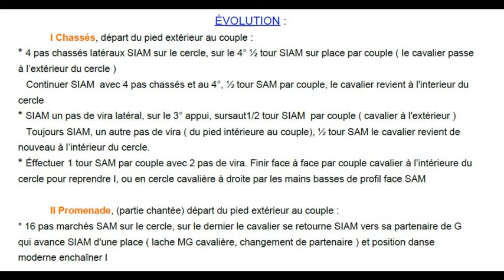SAO CONCALO DE AMARAMIE Chorégraphie FDM50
Folklore du Portugal, Double cercle, changement de partenaire